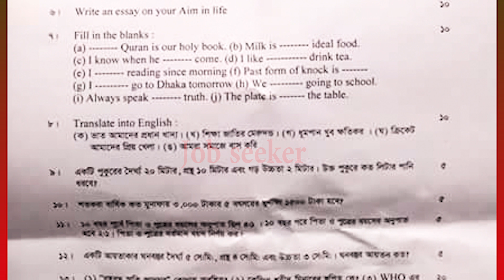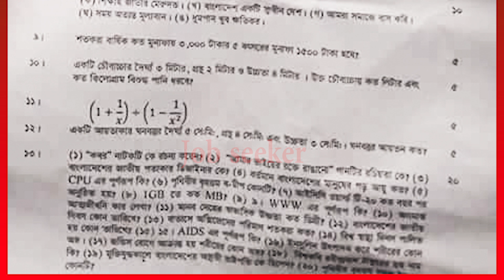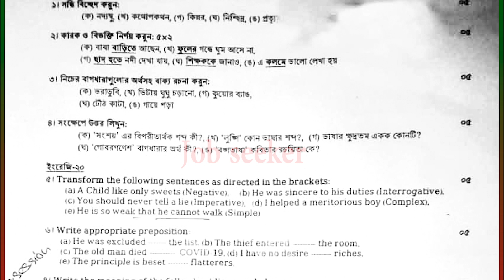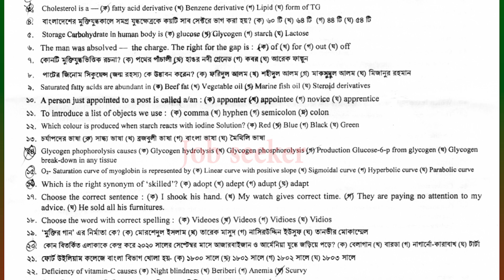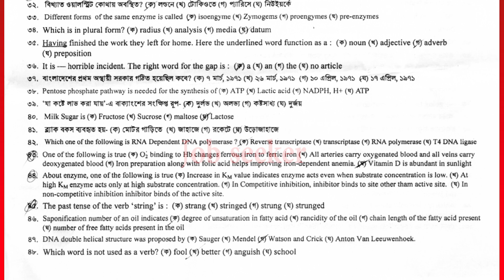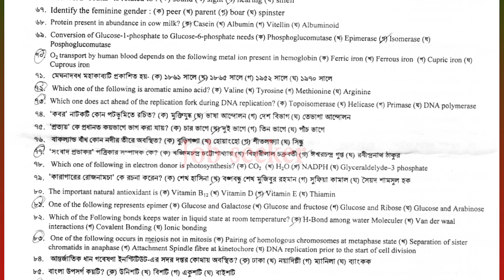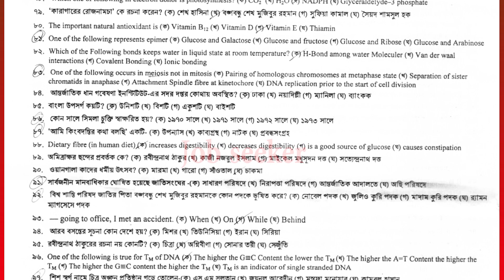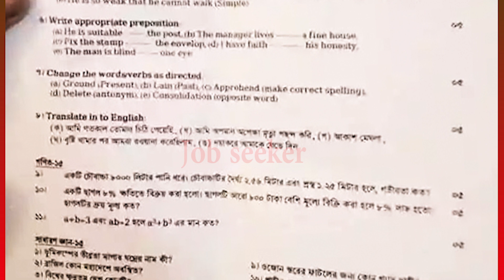DGDA Exam Preparetion । ঔষধ প্রশাসন অধিদপ্তর । বিগত বছরের প্রশ্ন । বিভিন্ন পদের প্রশ্নপত্র ।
ঔষধ প্রশাসন বিভাগ (Directorate General of Drug Administration) বিগত বছরের প্রশ্ন

অফিস সহকারী কাম-কম্পিউটার মুদ্রাক্ষরিক 2017
ল্যাবরেটরী এসিসটেন্ট 2017
হিসাব সহকারী 2021
ঔষধ তত্ত্বাবধায়ক 2022
অফিস সহকারী কাম-কম্পিউটার অপারেটর 2021

       🔥Jobs Circular
       🔥Exam Date